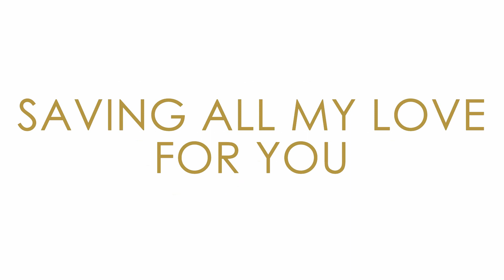Greatest Hits ǀ Whitney Houston - Saving All My Love For You